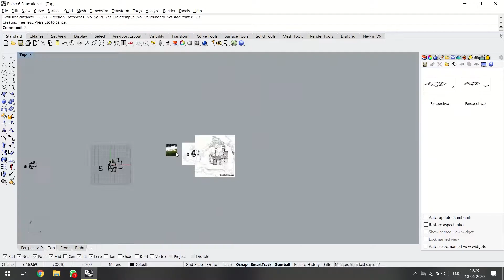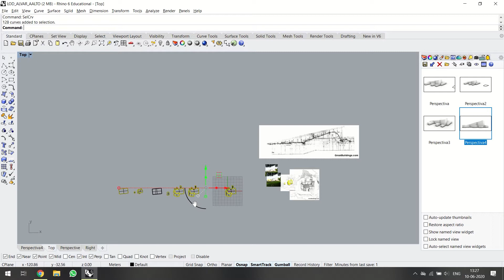LOD Modelado - Level of Detail for Representation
Video representativo del ejercicio a realizar en la primera sesión de Gráficas Computacionales para el 2020S1, en la asignatura de Teoría e Historia de la Representación en Arquitectura.

Departamento de Arquitectura - Universidad Técnica Federico Santa María